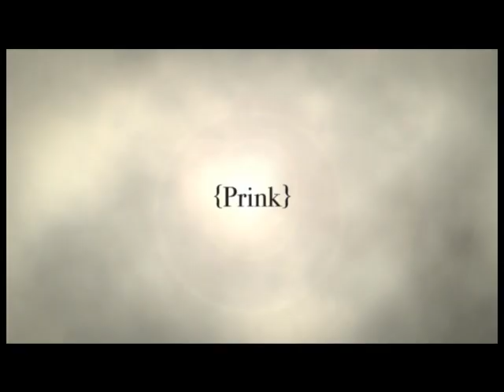La Sista - Teaser [Official Teaser]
Teaser song: เพราะรัก Coz Love
Artist: La Sista ลา ซิสต้า (Prink Ann Tabby พร้ิ้ง แอน แท็บบี้)
Label: True Fantasia
La Sista = A Cappella + Sister

กลุ่มนักร้อง 3 สาว 3 สไตล์ที่มีจุดเริ่มต้นจากการร้องประสานเสียงร่วมกัน
พวกเธอรักในการร้องเพลงเหมือนกันและผูกพันกันเหมือนพี่น้อง
ทุกคนต่างมีความฝันว่าจะได้ทำงานเพลงของตัวเองร่วมกันสักครั้ง..